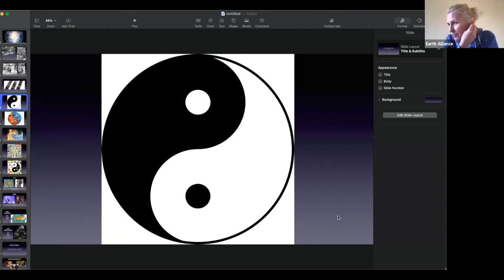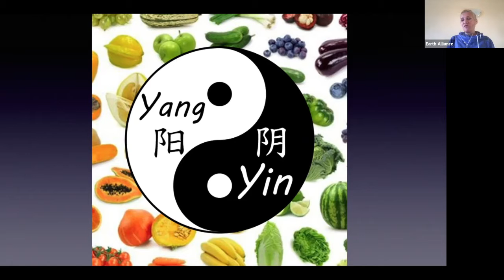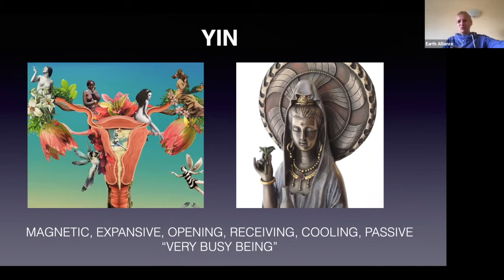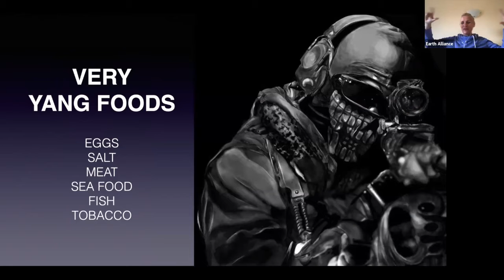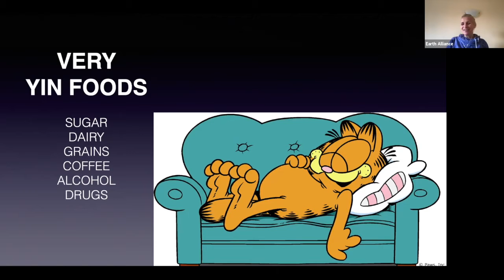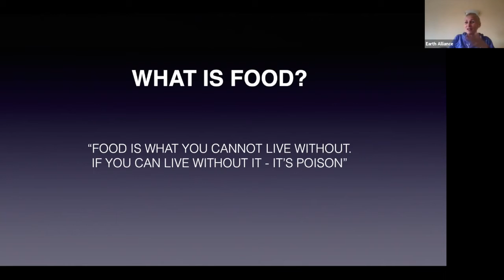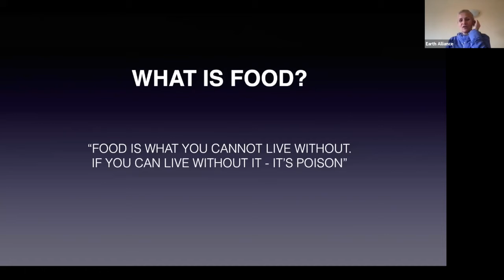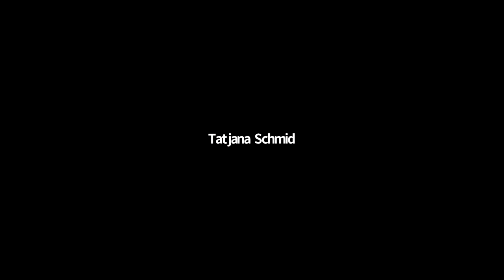The Tao of Food